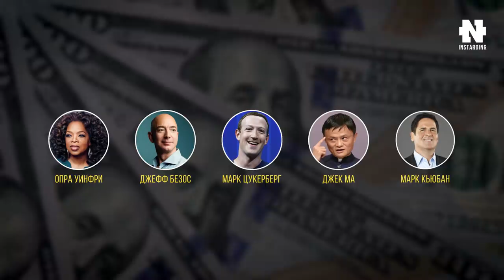В ШКОЛЕ НАС ЭТОМУ НЕ УЧИЛИ! 5 Уроков от Миллиардеров! Мотивация на Успех!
Мотивация на успех! Нас этому не учили! 5 уроков от миллиардеров!  (ЧАСТЬ 2)